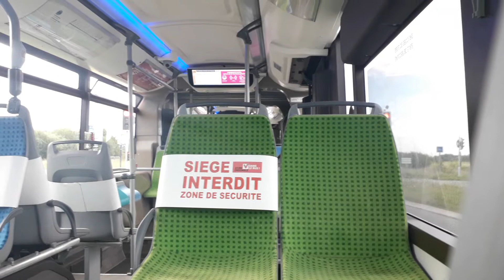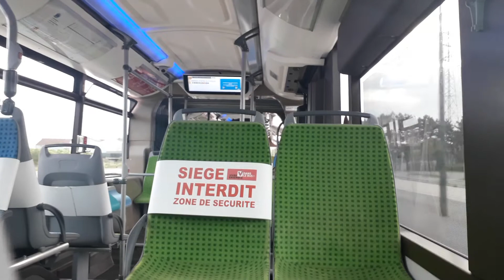[DK'BUS] Urbanway 18 GNV sur la ligne 25 entre Mardyck Route des Dunes et Grande-Synthe Puythouck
Bus: Iveco Bus Urbanway 18 GNV BHNS
N°: 781
Mise en service: mai 2019
Exploitant: STDE
Réseau: DK'BUS
Villes: Mardyck, Loon-Plage, Grande-Synthe
Ligne: 25
Trajet: Mardyck Route des Dunes → Grande-Synthe Puythouck

Vidéo enregistrée le 21 juin 2020.